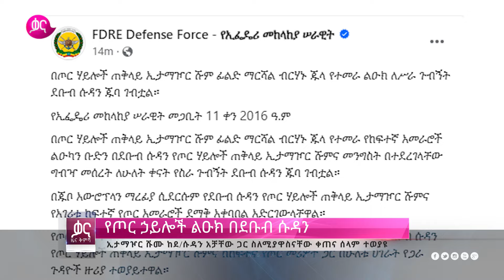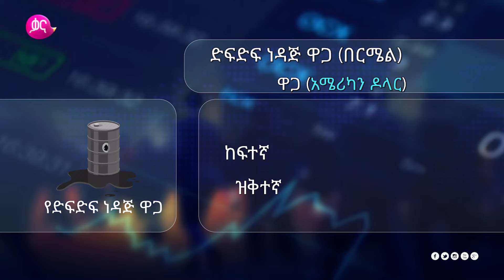ቃና ቅምሻ (መጋቢት 11, 2016) | Kana News